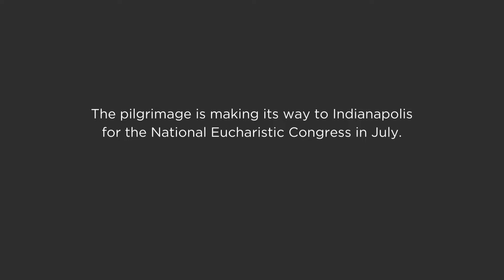National Eucharistic Pilgrimage Invitation